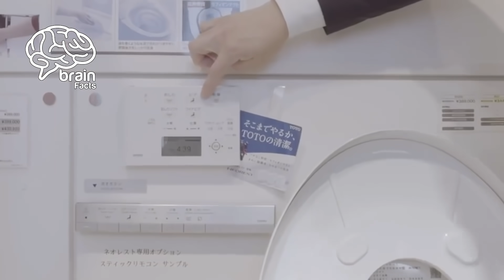World in 2021 but Japan in 2050 | Brain Facts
World in 2021 but japan in 2050